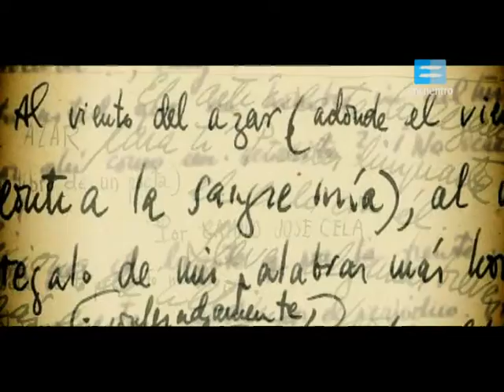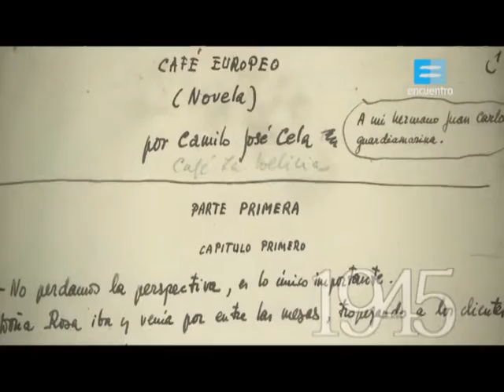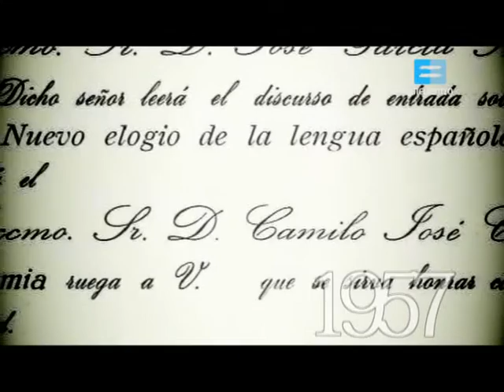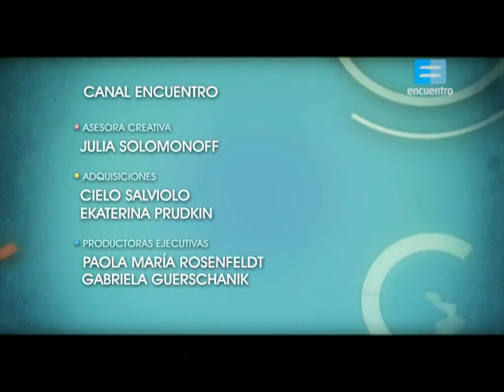Archivos O´Donnell T01 C01 Camilo José Cela